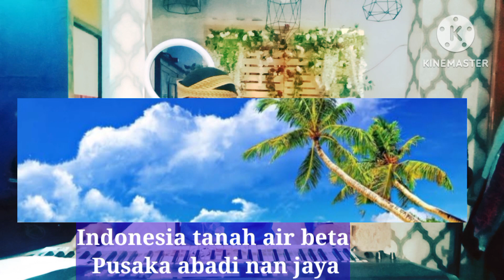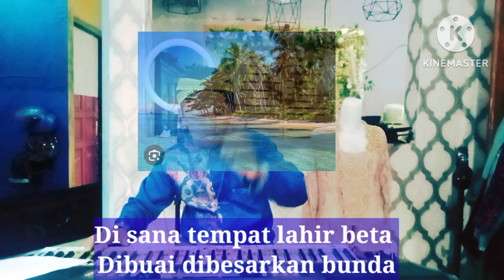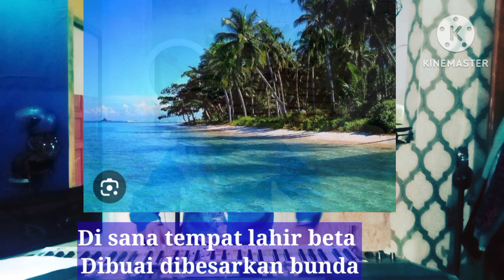INDONESIA PUSAKA, KARAOKE KERONCONG, TRI HARTONO, LANANG BANDARA MUSIK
lagu Indonesia Pusaka ini diaransemen kembali oleh Tri Hartono RT 1 RW 1 kelurahan Kebokura kecamatan Sumpiuh Kabupaten Banyumas dengan tujuan untuk melestarikan musik keroncong budaya asli Indonesia